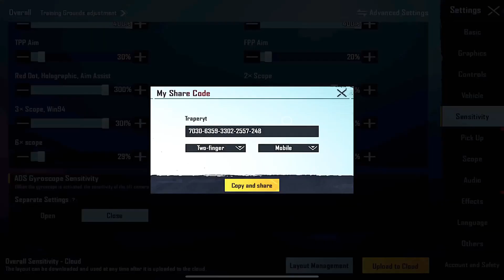34 Kills😱😱 iPad Gyroscope Sensitivity and Control Code 🔥🔥|| iPad Pro 90 fps Gameplay 🔥🔥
34 Kills😱😱 iPad Gyroscope Sensitivity and Control Code 🔥🔥|| iPad Pro 90 fps Gameplay 🔥🔥

Ipad pro m1 2021 Pubg
iPad pro m1 sensitivity
iPad pro m1 unboxing
Sensitivity no recoil
Ipad sensitivity no recoil
No recoil pubg sensitivity
Best sensitivity for pubg mobile
Best sensitivity for ipad pubg mobile
2021 sensitivity for pubg mobile
Gyroscope Sensitivity
Sensitivity no recoil Pubg mobile
All IPAd sensitivity
Sensitivity for all IOS device
Sensitivity for all device
Sensitivity for all IPad
2021 new sensitivity